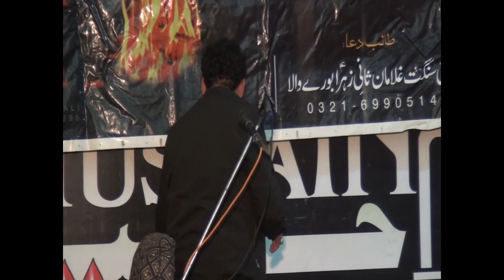Zakir Gulam Abbas Kandani | Majlis Aza 2 Jamad Ul Sani 2023 Burewala | @Wahid Azadari